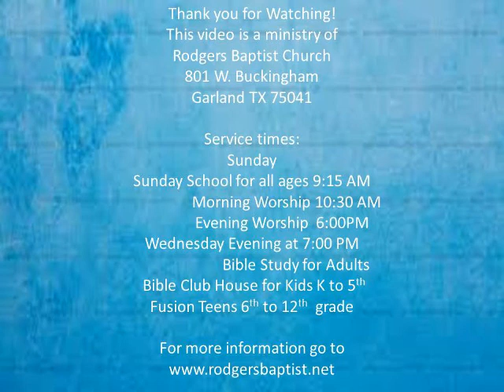Rodgers Baptist Church Sunday Morning Service March 25, 2018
The message this morning by Senior Pastor Ron Thomas is entitled "Eternity"
CHORAL PRAISE   Sanctuary Choir and Orchestra, "Worthy Is the Lamb"
Testimony in Song "I Give You Jesus" by Dwight Davis